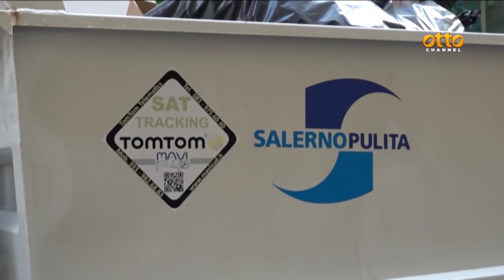Salerno. Rimprovera cittadino incivile, picchiato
La vittima è un operatore di Salerno Pulita